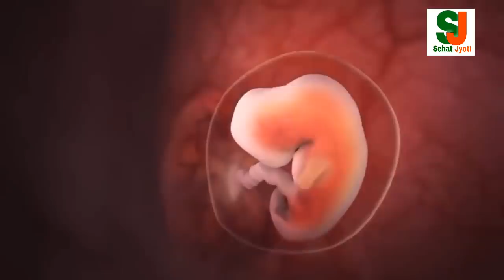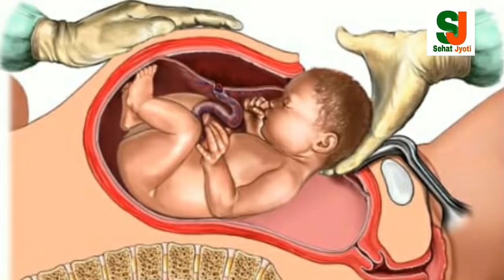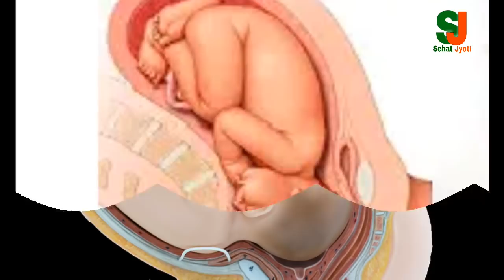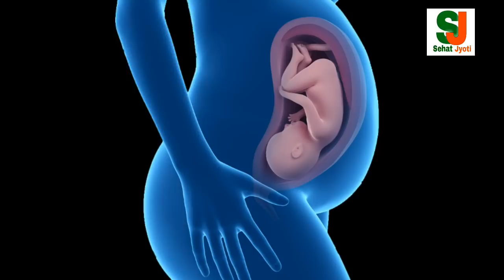गर्भ का 9 महीना | 9 month of pregnancy | all information about 9 month of pregnancy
दोस्तो इस वीडियो में मैंने बताया है कि गर्भावस्था के 9वें महीने से जुड़ी सारि जानकारियां दी है जैसे गर्भावस्था के 9वें महीने में गर्भवती महिला को क्या क्या परेशानियां आती है 9वे महीने में गर्भवती में क्या क्या बदलाव आते है शिशु गर्भ में अपना सिर नीचे कब करता है तब महिला कैसा महसूस करती है 9वें महीने में प्रसव पीड़ा के क्या संकेत होते है 9वें महीने में शिशु का सही वजन कितना होना चाहिए आदि।

धन्यवाद